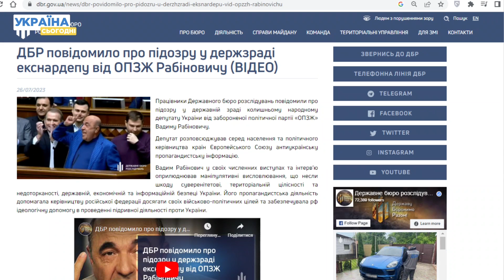Рабінович — зрадник: ДБР висунуло підозру екснардепу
ДБР звинувачує у держзраді екснардепа від ОПЗЖ Вадима Рабіновича. За даними слідства, "він розповсюджував серед населення та політичного керівництва країн ЄС антиукраїнську пропагандистську інформацію". Невже Рабінович – російський агент? Детальніше дивіться у нашому відео.